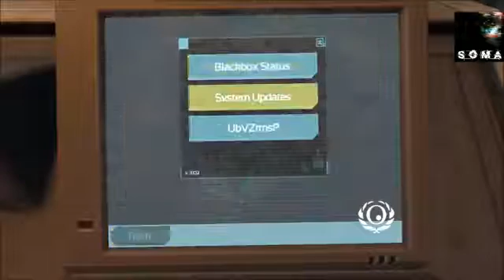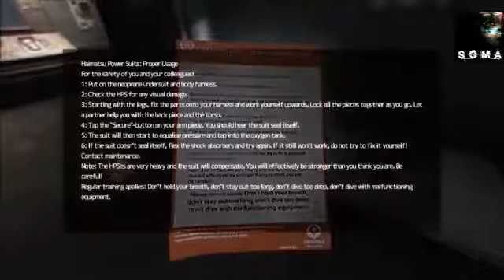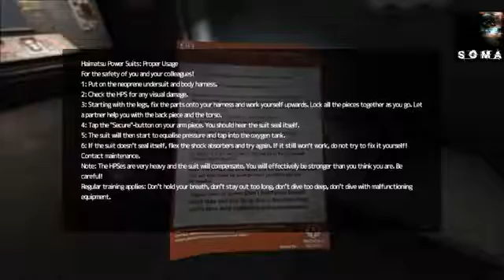WELCOME TO OMICRON - SOMA - Part 14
I venture into Omicron in search of a dive suit which can stand the depth of the Abyss, where the Ark currently resides.